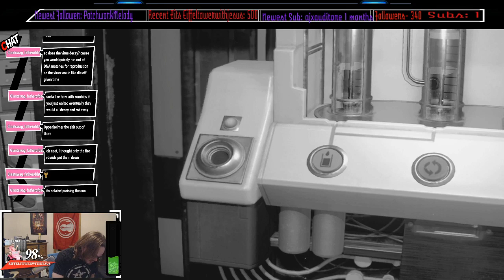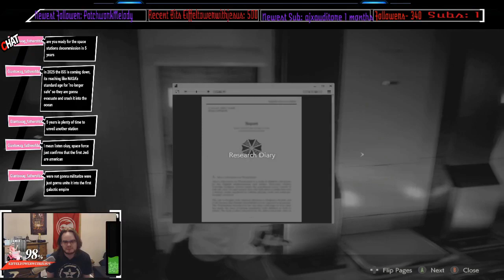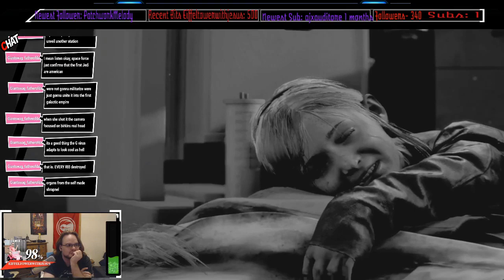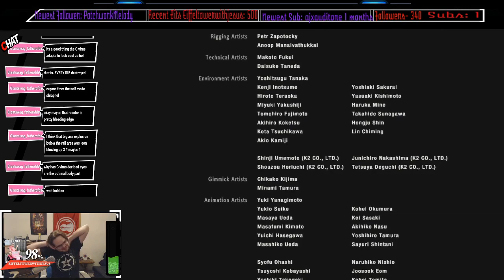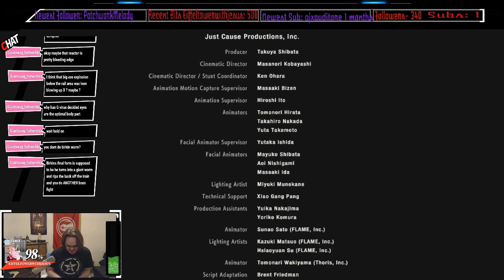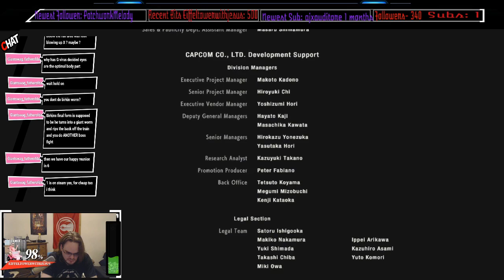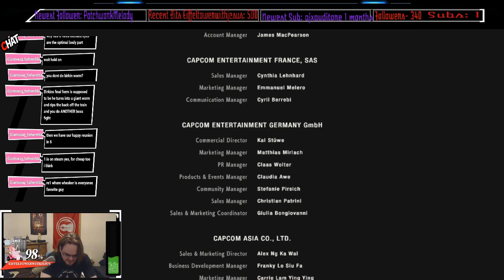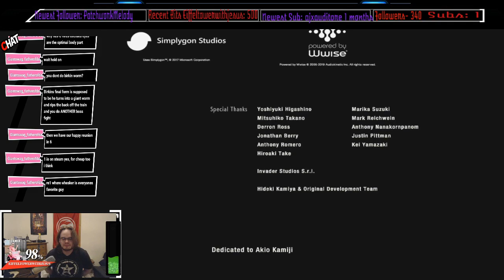Resident Evil 2 Claire's Story Part 8 Conclusion